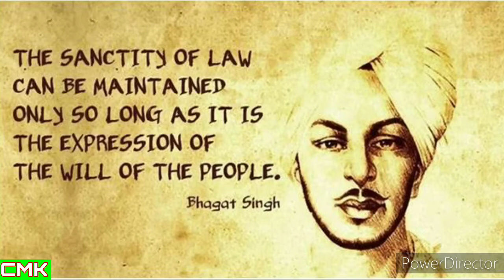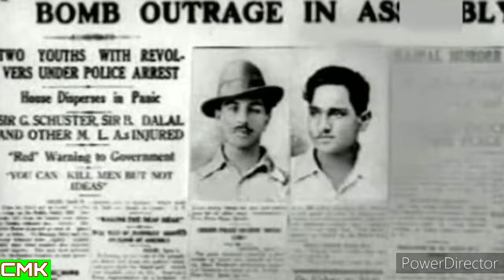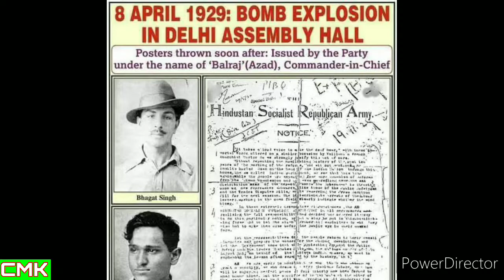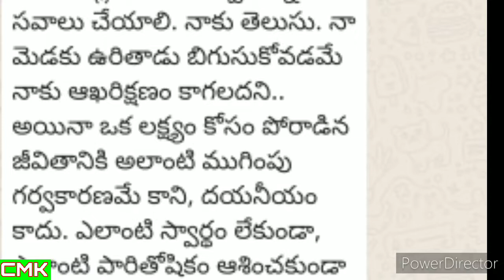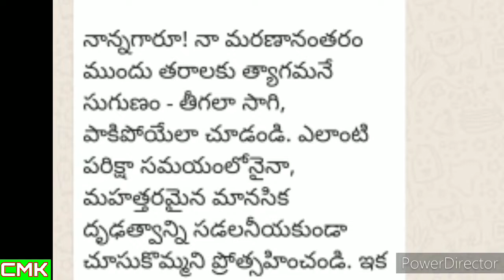Why bhagat singh hanged on March 23rd, about bhagat singh in telugu,how many of us know about bhagat